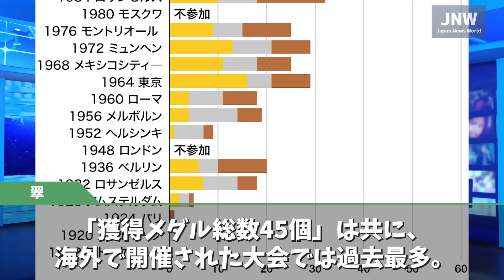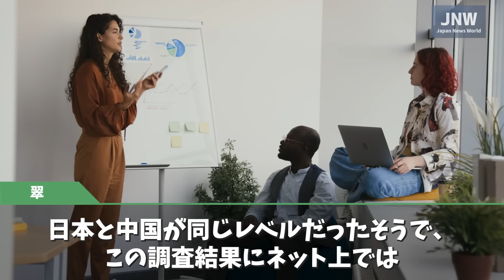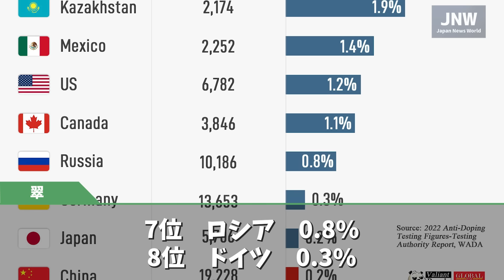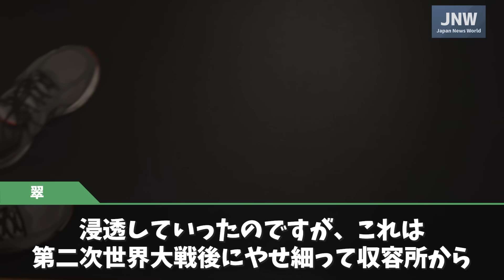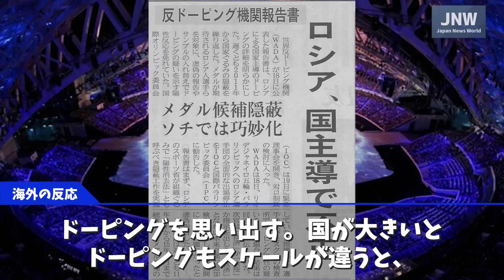【海外の反応】「日本人は正々堂々としているから！」各国のあるデータで日本と中国が一番少ないという調査結果が話題に！！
パーソナリティの翠です。

熱戦が繰り広げられたパリオリンピック。
オリンピック開催中に世界的なある団体から、ある調査結果が発表され大きな話題となっていました。
その結果に、外国人たちから様々な声が寄せられていました。